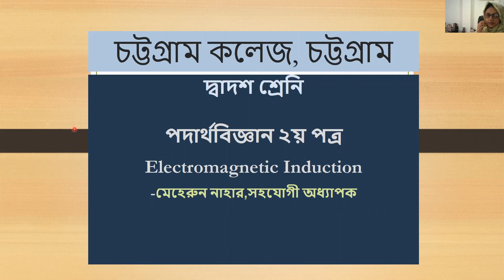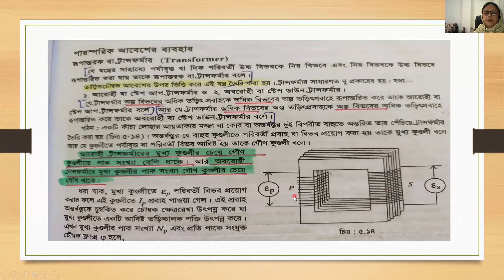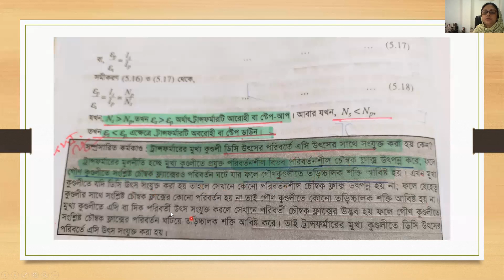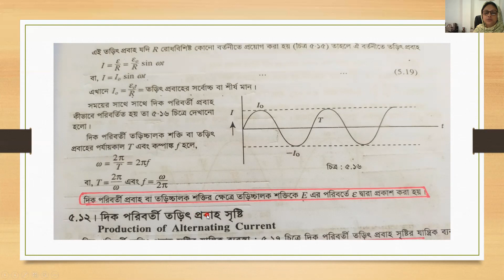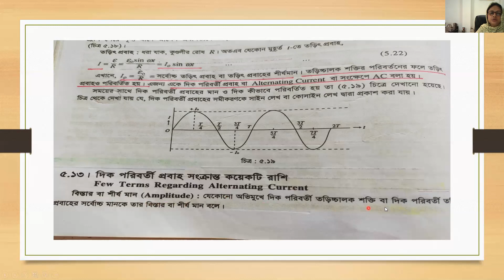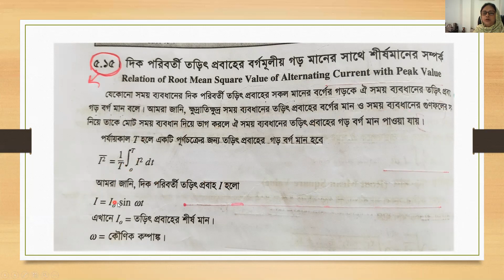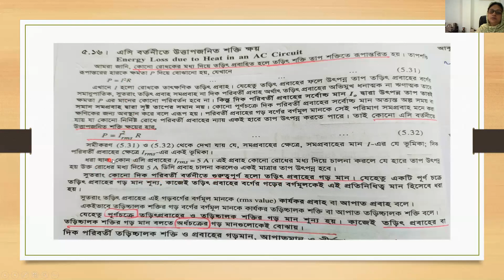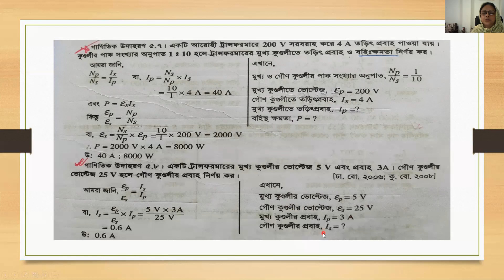বিষয় -তড়িৎ চুম্বকীয় আবেশ, মেহেরুন নাহার, সহযোগী অধ্যাপক(পদার্থবিজ্ঞান), চট্টগ্রাম কলেজ,চট্টগ্রাম।